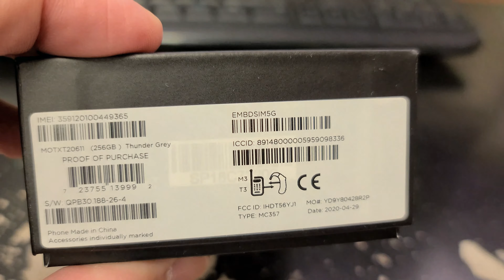MOTOROLA MOTO EDGE+ PLUS Unboxing Video – in Stock at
Here is a video of the MOTOROLA MOTO EDGE+ PLUS from Overseas Electronics in Chicago!!!

OVERSEAS ELECTRONICS
2457 W. DEVON AVE
CHICAGO, IL 60659